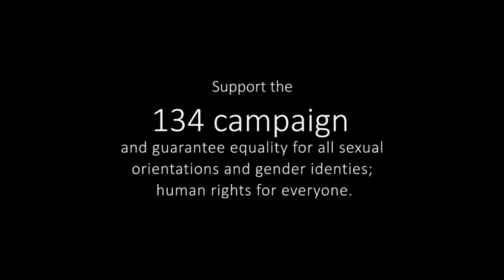134 Campaign - Prabodha Rathnayake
For 134 years, the Lesbian, Gay, Bisexual, Transgender, Intersex and Questioning community have been shackled by criminalisation due to a law the British introduced to Sri Lanka in 1883.
Why should people be criminalised and marginalised, discriminated and violated for who they love or for who they are?

For a free and just society in Sri Lanka, sign the 134 Campaign today. Urge our Government, urge our fellow citizens that human rights are for all – not for a select few.

Individuals belonging to or perceived as belonging to the Lesbian, Gay, Bisexual, Transgender, Intersex and Questioning (LGBTIQ) community in Sri Lanka have been discriminated, marginalized, harassed and persecuted, for 134 years, by friends, family, law enforcement authorities and Government agencies and society as a whole.

A major factor contributing to the alienation of the LGBTIQ community stems from the criminalisation of LGBTIQ persons under sections 365 and 365A of the Penal Code of Sri Lanka. These laws must be struck down now but the Government of Sri Lanka is not convinced there is enough people in this country that worry about this law or want this law stuck off the books.  One way in which we are trying to do this is by getting people to sign the online campaign we have launched in March 2016, called the 134 Campaign for the number of years the LGBTIQ community has been subject to all kinds of violence and discrimination.

ABOUT EQUAL GROUND…

EQUAL GROUND is a non-profit organization that was established in 2004, dedicating its efforts in seeking human and political rights for the Lesbian, Gay, Bisexual, Transgender, Intersex and Questioning (LGBTIQ) community within Sri Lanka. We are committed in creating a safe space for all LGBTIQ persons and providing equal opportunities for self-help including mental well-being, economic, social, cultural and political empowerment, access to health care, education, housing and legal protection for the LGBTIQ community.

The LGBTIQ community has been marginalized and discriminated by administrative bodies, groups and institutions and Sri Lankan society as a whole on account of a variety of erroneous presumptions, understandings and views. Furthermore, we also identify that social stigma does not limit itself to the LGBTIQ community but also women, religious and ethnic groups as well. However, we believe Sri Lanka has reached a point in its history that presents a rare opportunity for us for the preservation of rights for all marginalised and discriminated communities. Thus it is of paramount importance that this opportunity is grasped.

අපගේ මෙහෙයුම :
ශ්‍රී ලාංකීය සමාජය තුල වාසය කරන සමසේනෙහස් ස්ත්‍රීන්, සමරිසි පිරිමි, ද්විලිංගික, සංක්‍රාන්ති සමාජභාවී, ලිංගික අනන්‍යතාව හා ස්ත්‍රී පුරුෂ සමාජභාවය ප්‍රශ්නභාවී පුද්ගලයින් වසර 134 ක කාලයක් තිස්සේ නොයෙකුත් වෙනස් ලෙස සැලකීම්වලට, කොන්කිරීම්වලට, හිංසනයන්ට මුහුණ දුන්හ. ඒ නීති බලාත්මක කිරීමේ ආයතනවලින් පමණක් නොව රජයේ ආයතනවලදී මෙන්ම තමන්ගේම නෑදෑ හිතමිතුරන් අතින් ද මේ අකටයුතුකම් සිදුවුනි.
මෙහිදී සමසෙනෙහස් ප්‍රජාව කොන්කිරීමට ප්‍රධානව බලපෑ කරුණක් ලෙස දණ්ඩනීති සංග්‍රහයේ 365 හා 365 (අ) යන වගන්ති මගින් සමසෙනෙහස් ප්‍රජාව සාපරාධීකරණයට ලක් කිරීම දැක්විය හැකිය. මෙම නීතිය දැන් වසර 134ක් පැරණි නීතියක් වේ. මෙම නීති දැන්වත් ඉවත්විය යුතු නමුත් මෙරට මෙම පැරණි නීති නිසා පීඩනයට පත්වුණු බොහෝ දෙනෙකු සිටින බවට රජයට තවමත් ඒත්තු ගොස් නැත.
මෙම කරුණ ලාංකික රජයට ඒත්තු ගැන්වීමේ බලාපොරොත්තුවෙන් EQUALGROUND 2017 මාර්තු මාසයේදී දී අලුත් මෙහෙයුමක් '134 මෙහෙයුම' නමින්  දියත් කිරීමට බලාපොරොත්තු වෙමු. '134 මෙහෙයුම' ශ්‍රී ලාංකීය සමසෙනෙහස් ප්‍රජාව හිංසාවට ලක්වූ වසර ගණන මත නම් කෙළෙමු.

ආයතනය පිලිබදව කෙටි හැදින්වීමක් :
EQUAL GROUND ආයතනය, ශ්‍රී ලංකාවේ සමසෙනෙහස් ස්ත්‍රීන්, සමසෙනෙහස් පිරිමි, ද්විසෙනෙහස් , සංක්‍රාන්ති සමාජභාවී, අන්තර්ලිංගික හා ලිංගික අනන්‍යතාව හා ස්ත්‍රී පුරුෂ සමාජභාවය ප්‍රශ්නභාවී පුද්ගලයින්ගේ ආර්ථික, සමාජීය, සංස්කෘතික, සිවිල් හා දේශපාලන අයිතීන් දිනාගැනීම වෙනුවෙන් සටන් කරන ලාභ නොලබන ආයතනයකි. ශ්‍රී ලාංකීය සමසෙනෙහස් ප්‍රජාවට සුරක්ෂිත සමාජයක් ඇතිකරලීමට අපි ඇප කැප වී ක්‍රියා කරමු. ශ්‍රී ලාංකීය සමසෙනෙහස් පුද්ගලයින්ගේ මානසික සුභසිද්ධිය සලසාලිම උදෙසා නොයෙකුත් අවස්ථා EQUAL GROUND හරහා ඇතිකර ඇති අතර ඔවුන් ආර්ථිකමය, සමාජීය හා දේශපාලනික වශයෙන් බලගැන්වීමට අපි කටයුතු කරමු. එමෙන්ම සෞඛ්‍ය පහසුකම්, අධ්‍යාපනය, නිවාස හා නීතිමය ආරක්ෂාවට ඇති ප්‍රවේශයන් පිළිබදව ද අපි ක්‍රියා කරමු.
සමසෙනෙහස් ප්‍රජාවේ සියලුම අනන්‍යතාවයන් මෙන්ම අපට නිරතුරුව සහාය දෙන සමාජයේ සැමදෙනා නියෝජනය වන පරිදි සැකසුනු එකම ආයතනය EQUAL GROUND ආයතනයයි.